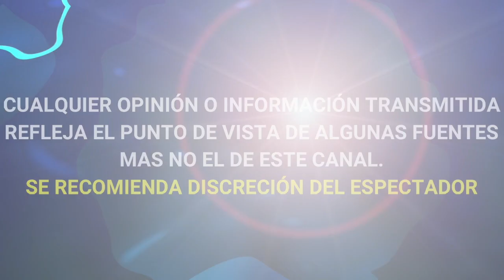ULTIMA HORA LAURA ZAPATA DESMIENTE QUE SU HERMANA THALIA LE DE DINERO